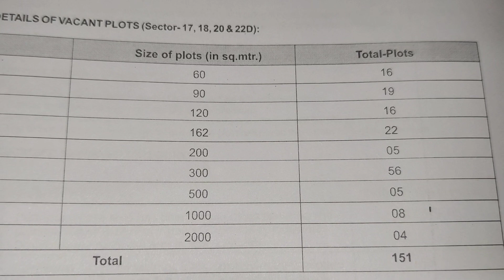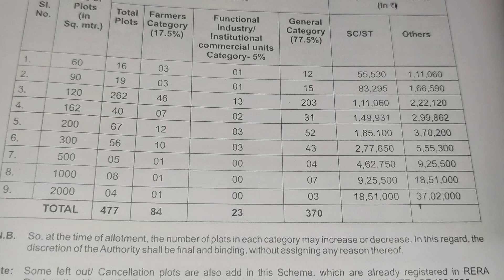यमुनाप्राधिकरण प्लॉटों में सेक्टर 20 सेक्टर 18 सबसे बढ़िया है सेक्टर 16 इतना अच्छा सेक्टर नहीं है 🤣🤣